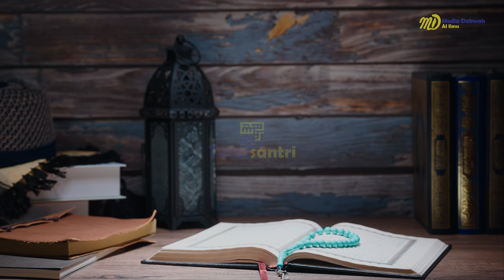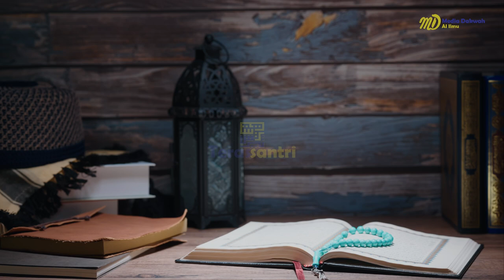01. Shahih Al-Bukhariy - Kitab Permulaan Wahyu (Hadis 1)